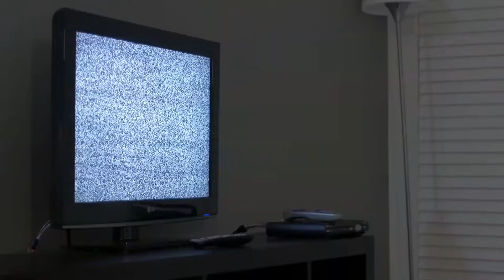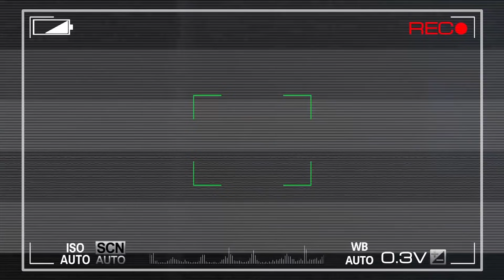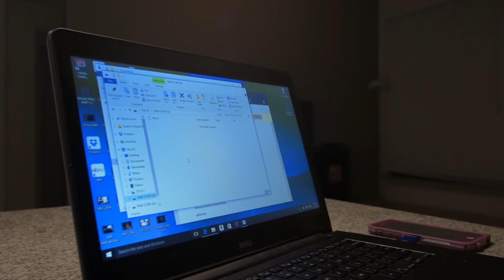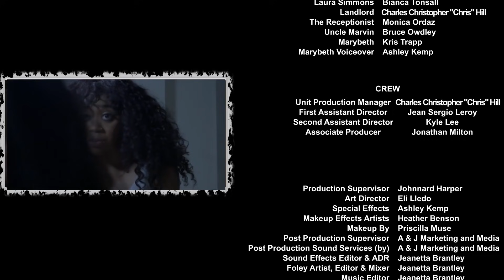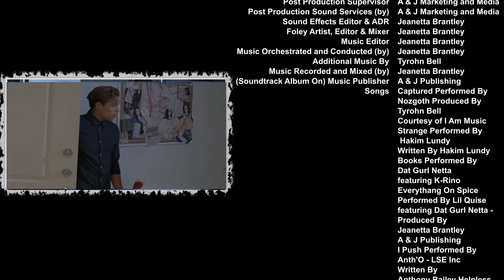There's No Turning Back - "Captured" - Full Free New Maverick Movie!!